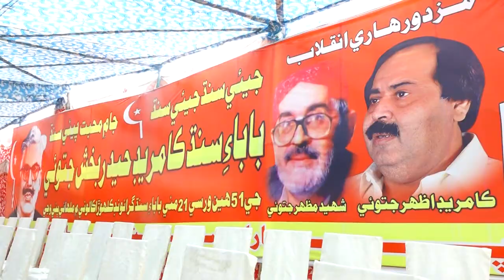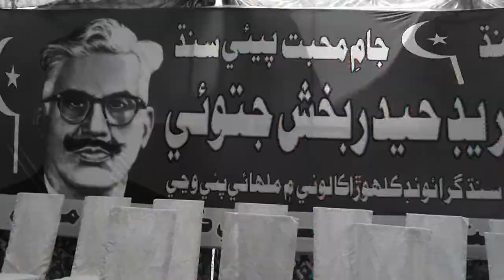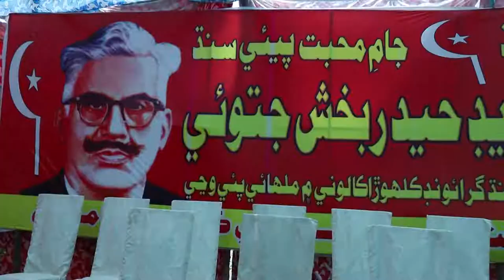Singer Beejal Sindhi Pay tribute to baba e sindh hyder Bux Jatoi on his 51 death aniversary 21/5/21